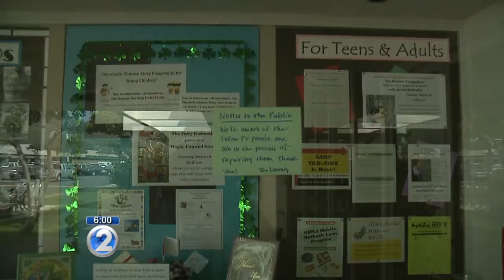Wind knocks solar panels off Aina Haina Library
Strong winds caused several photovoltaic panels on Aina Haina Public Library's roof to break free.